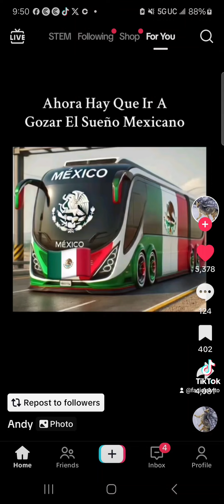Mexico es lo mejor en la tierra